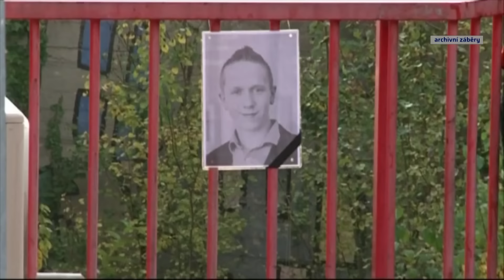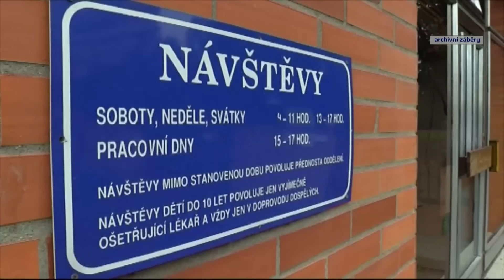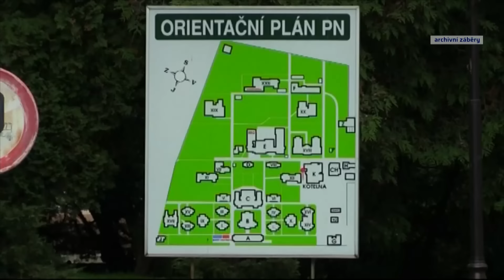Případ, který otřásl Českem. Schizofrenička šla vraždit do školy, ubodala statečného studenta Petra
Přestala brát léky na paranoidní schizofrenii, ovládli ji démoni a vyrazila vraždit. Případ Barbory Orlové, která v roce 2014 vnikla do žďárské obchodní akademie s cílem zabíjet, vzbudil velkou diskusi právě o schizofrenicích. Orlová nožem zavraždila statečného studenta Petra Vejvodu, který bránil spolužačky. Případu se věnuje další díl videopodcastu HLASY ZLOČINU.